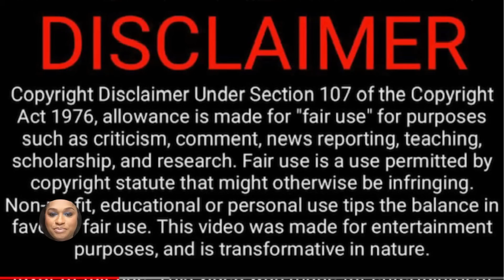Erica Mena Speaks Out After Calling Spice A Blue Monkey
Reality Star Erica Mena Calls Dancehall Legend Spice A “Monkey” During ‘LHHATL’ Fight

Love & Hip Hop: Atlanta fans call for Erica Mena to be fired for using vile racist slur against costar Spice. However, Erica Mena was Fired for the next season of LHHATL.  However, ALLBLK network has refused to do business with Erica Mena.